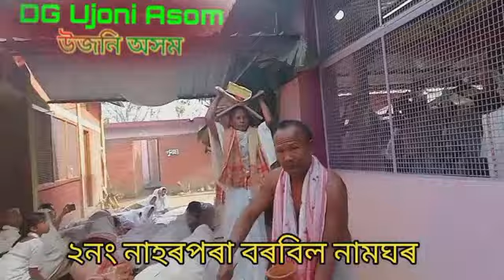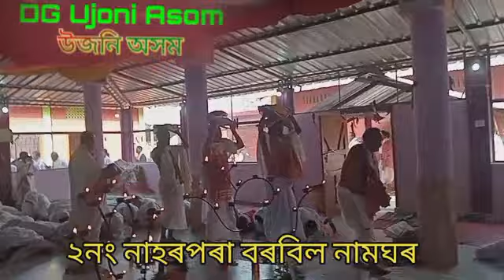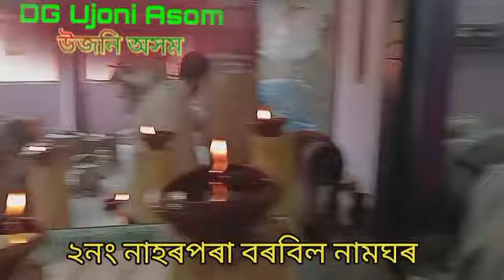ভাগৱত পাঠ আৰু ব্যাখ্যা ।২নং নাহৰপৰা বৰবিল নামঘৰ । চতুৰ্থ খণ্ড ।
ভাগৱত পঠ আৰু ব্যাখ্যা